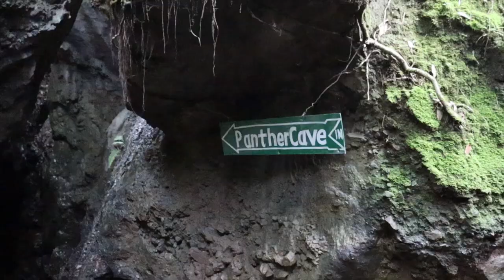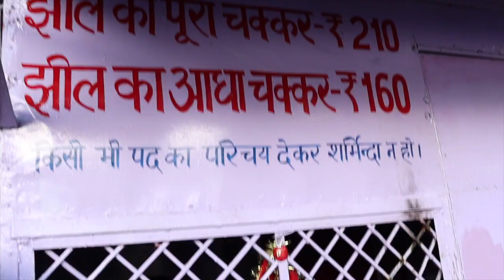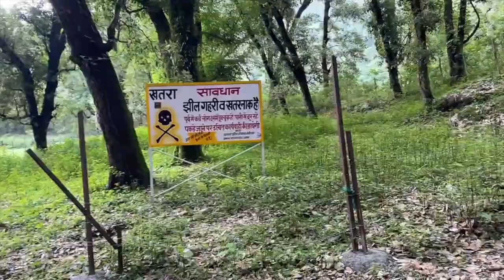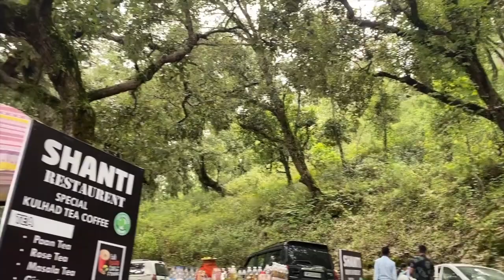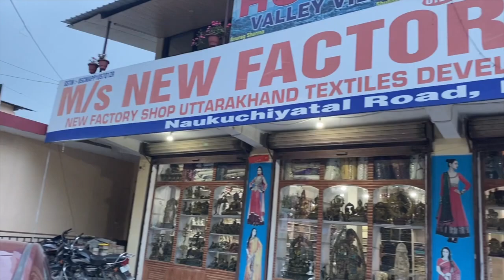Exploring Nainital: Lakes, Mountains and More- Haunted Lake, Horror Caves & Hidden Places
Visiting "Nanital" cementery and hidden places